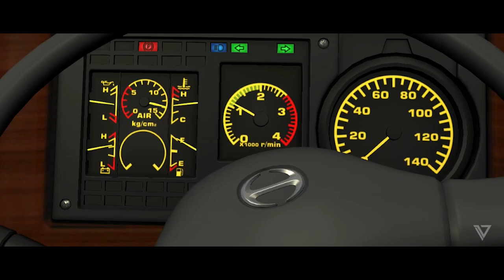MOD GRAPHIC TERBARUU 2K21!! O2'NaturalVision | Trip Muji Jaya "Asadinandra" - ETS2 Indonesia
Terimakasih sudah bersedia menonton video ini. Selamat Menikmati videonya,,

Dichannel ini akan dibuat video - video trip yang sebisa mungkin dibuat fellnya menyerupai realita,, Jadi buat yang suka dengan video seperti ini silahkan kalian like, share, dan juga subscribe channel ini supaya kalian selalu mendapatkan update video - video seru lainya
Jika ada saran atau kritikan silahkan tuliskan di kolom komentar. Semoga video ini dapat menghibur Kalian semua.

Ini adalah Game Euro Truck Simulator 2 Mod Indonesia (Game Khusus PC & Laptop)!!!

Mod List

🎮 Game

🚚 Mod Bus

- EP3 M. Husni Edit Nmodder ($)

🔧 ACC

🎶 Sound Bus

- Sound Hino RK8 Gilang Wisnu edit Bamboe Base (F.U)

🌎Map

- Meikv2 By Imam Kurniawan (f)

🚗 Traffic

- Rindray Mas Yuli Indrayana + ADRmods by Mas Yusril Adrian ($+$)

🌤️ Graphic

- FaelEnvironment by Rafael_Bc (f)

Request MJPM BY Arka Bagus Fabian